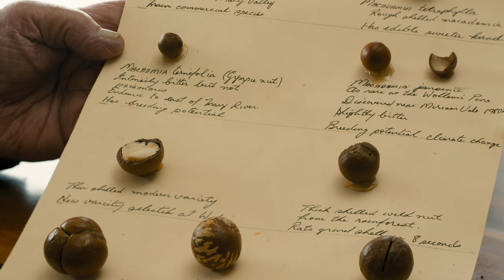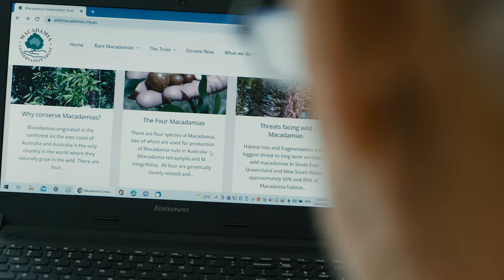Macadamia change maker Ian McConachie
Australian macadamia pioneer Ian McConachie has been an integral part of the macadamia industry for 60 years.
Since European settlement up to 90% of wild macadamia trees have been lost and the Australian government has now classified all the wild macadamia species as either vulnerable or endangered. Ian has been a driving force in the conservation of these rare and special trees, including forming the Macadamia Conservation Trust.
"Every macadamia tree in the world originated from Australia's rainforest, and they are really only two, three, or maybe four generations out of the rainforest. It's important to conserve macadamias because they're part of Australia's flora and fauna being steadily lost..."
Press play to learn more about macadamia change maker Ian McConachie.